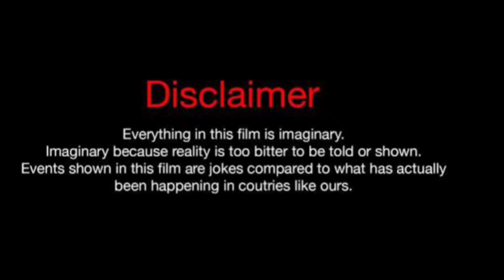ZHC Vs Ben Azelart Vs Sofie Dossi Lifestyle Comparison 2023